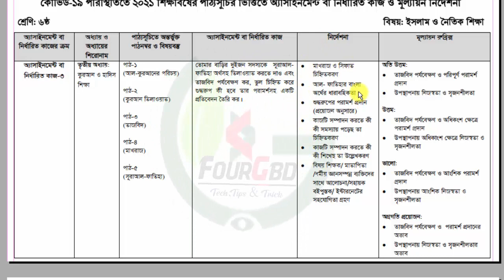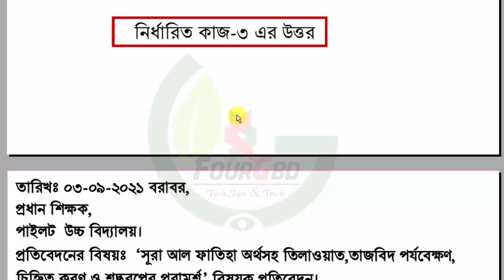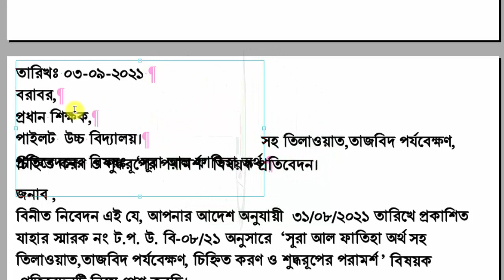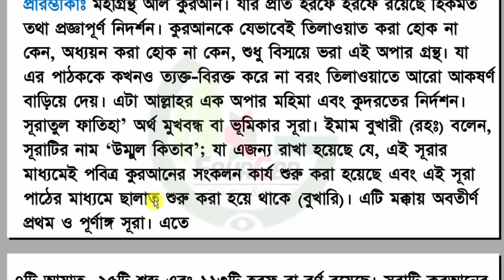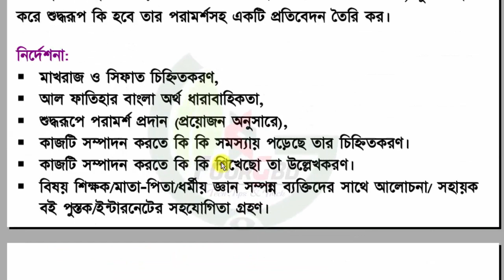Class Six 14th week islam sikkha Assignment answer with PDF